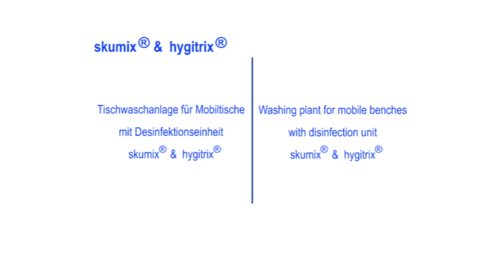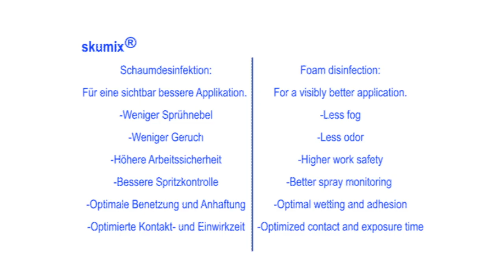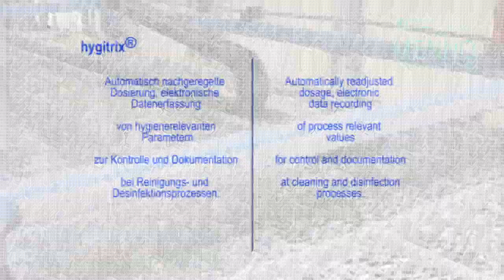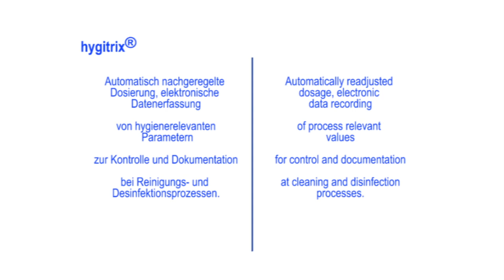skumix & hygitrix - Tisch-Waschmaschine mit Schaumdesinfektion - table washing machine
Schaumdesinfektion von Mobiltischen, Hygiene in der Gemüseproduktion, Tischwaschanlage,
Foam disinfection for mobil benches, Horticultural hygiene, tabel wasmachine
Desinfizieren mit Schaum - Kontrolle und Dokumentation von Hygieneprozessen, Hygienemanagement im Gartenbau, Desinfektionsmittel für Gewächshäuser
Desinfecteren met schuim - hygitrix, monitoren en documenteren van ontsmettings proces, hygiënemanagement in de tuinbouw, desinfectiemiddel voor de glastuinbouw
Disinfection with foam - monitoring and documentation of hygiene process, hygiene management in horticulture, disinfectants for horticulture